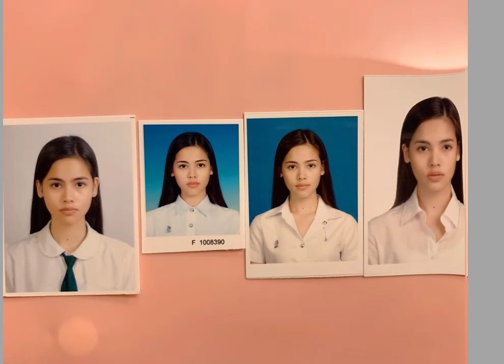[ព័ត៍មានតារា]-រឿងដំបូង យ៉ាយ៉ា និងម៉ារីអូ តួរប្រុសជាជាងឡាន_ពេជ្រសោភា ធ្វើរួចតែមិនចេញទេ-StarNews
--ព័ត៍មានទី១:រឿងដំបូង យ៉ាយ៉ា និងម៉ារីអូ តួរប្រុសជាជាងឡាន_
--ព័ត៍មានទី២:ពេជ្រសោភា ធ្វើរួចតែមិនចេញទេ
     អត្ថបទពាក់ព័ន្ធ:
-វីដេអូពេញនិយមទាំង១០របស់StarNews link នៅខាងក្រោម: